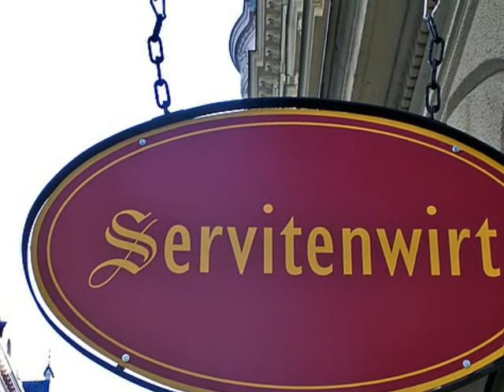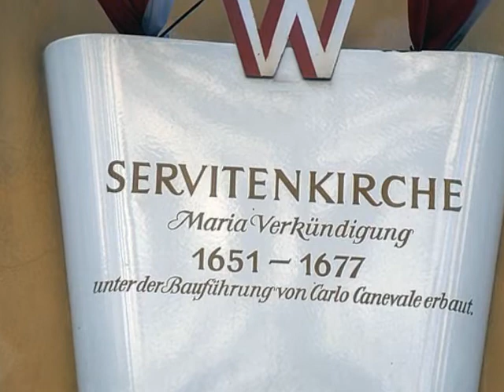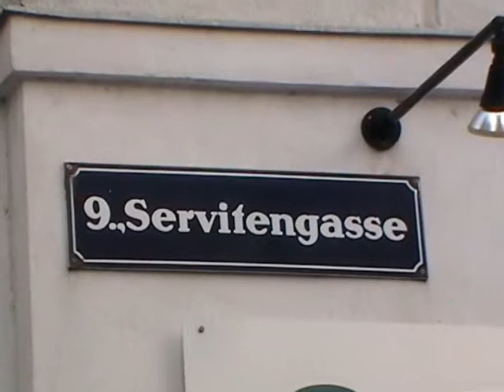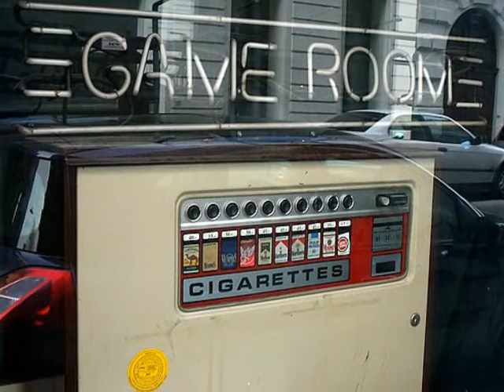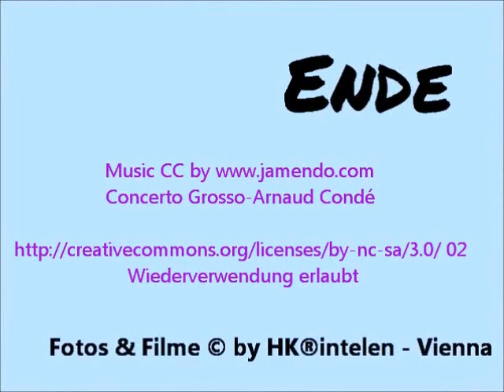the serviten quarter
Beautiful! Halfway between the university and the Fernheizwerk is the Serviten quarter.